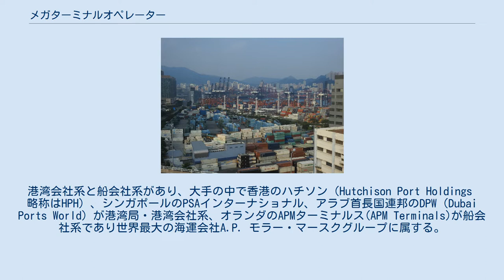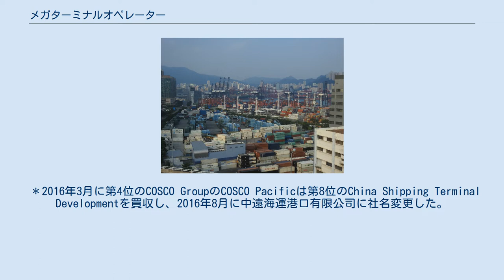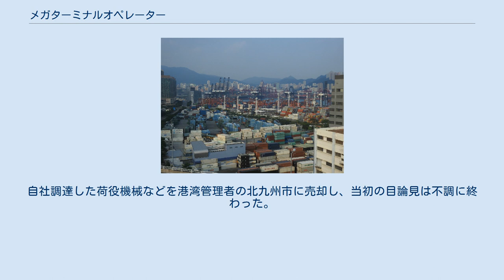メガターミナルオペレーター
葵青コンテナターミナル（香港） メガターミナルオペレーターとは、港湾ターミナル運営を行う巨大港湾会社のこと。
港湾のうち、海上コンテナ貨物を扱う埠頭を鉄道駅や空港と同じくターミナル（コンテナターミナル）といい、コンテナ船の施設利用調整・荷役作業、船社誘致など、コンテナターミナルの運営業務を担う会社をターミナルオペレーターという。
世界においてそれを行う民間会社の中で特に巨大会社をメガターミナルオペレーターという。
 港湾会社系と船会社系があり、大手の中で香港のハチソン（Hutchison Port Holdings　略称はHPH）、シンガポールのPSAインターナショナル、アラブ首長国連邦のDPW（Dubai Ports World）が港湾局・港湾会社系、オランダのAPMターミナルス(APM Terminals)が船会社系であり世界最大の海運会社A.P. モラー・マースクグループに属する。
 メガターミナルオペレーターについては民間企業の形をとっていても、世界各国においては港湾会社はきわめて公共性が高く、多くの国では港湾を管理するのは港湾公社や港湾局（ポート・オーソリティ）といった公社・公共企業体である。
シンガポールのPSAもドバイのDPWも、もとは港湾局を海外進出のために民営化（株式会社化）したものであり、最終的には国家戦略の一つとして位置づけられているので、公益企業としての一面を必ず持っている。
 1960年代後半に始まった国際海運のコンテナリゼーションは、海陸複合一貫輸送を特色とする「物流革命」であったが、その潮流のなかでコンテナターミナルは、海陸を結ぶ結節点として当初から必要不可欠な機能であった。
 国際コンテナ輸送の黎明期、コンテナターミナルは船会社にとってドア・ツー・ドアでコンテナを円滑に輸送するうえでの「コストセンター」としての位置づけに過ぎなかった。
 ところが、コンテナ輸送が急速に拡大するとともに、大量集約輸送によるコスト削減の観点からコンテナ船の大型化が進むなか、主なコンテナターミナルの取り扱い規模も飛躍的に増大。
これに伴い、1980年代終わりごろより、コンテナターミナルそのものが、荷役作業収入や船舶の施設使用料収入などで収益を生み出す装置(「プロフィットセンター」)として、注目され始めた。
 ターミナルビジネスの拡大によって、いくつかの港湾運営会社が世界のターミナル運営権の買収などを繰り返すとともに、船社のコンテナ輸送・物流戦略と連動した世界規模でのターミナルネットワーク化などを積極的に進め、急激な成長を遂げた。
メガターミナルオペレーターの出現である。
 ＊資本10%未満の拠点は除いてある。
 ＊ステべドアリング事業、バージ事業での取扱量は除いてある。
 ＊2016年3月に第4位のCOSCO GroupのCOSCO Pacificは第8位のChina Shipping Terminal Developmentを買収し、2016年8月に中遠海運港口有限公司に社名変更した。
 ＊第7位の招商局港口は国有企業の招商局集団の子会社である。
 ＊第10位の韓進海運は2016年8月に経営破綻した。
 港湾ターミナルを世界各国で同じ会社が運営することにより、海運は円滑に実行され、港湾ターミナルの国際ネットワークを作ることで物流コストの削減をはかることができる。
また船の港への誘致に有利であり、一国に偏ることによるリスクを避け、情報収集においても利点がある。
 経営面では、大規模コンテナターミナルを単一の会社が運営することにより岸壁利用（バースウインドー）の最適化やガントリークレーン稼働の効率化を図ることが可能になり、同時に港湾労働が宿命的に抱える波動性リスクも最小限に抑制することができる。
さらに近隣中小港からの戦略的なトランシップ（積み替え）貨物集荷によって、母船-フィーダー船間で1本のコンテナを2回荷役することになり、収益性向上につなげることができる。
 世界規模でのメガターミナルオペレーター台頭の流れにあって、日本の港湾はこれまで「蚊帳の外」の状態が続いた。
この理由としては、日本港湾最大の利用者である日本の船会社がターミナルビジネスに積極関与しなかったこと、国内の港湾会社（港湾運送事業者）が世界展開するだけの力を持ち合わせていなかったこと、などが挙げられる。
 メガターミナルオペレーターを主体とする世界的な港湾間競争で、負の影響を最も強く受けた日本港湾が神戸港であった。
神戸港は1980年代までアジアのみならず世...